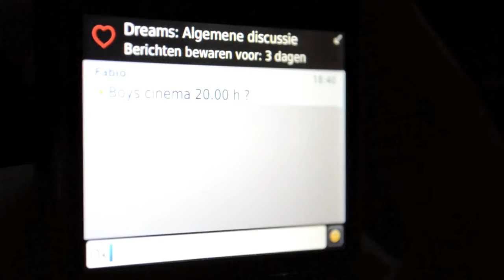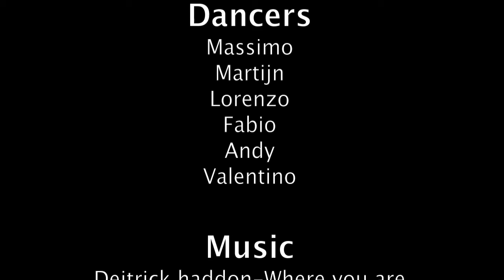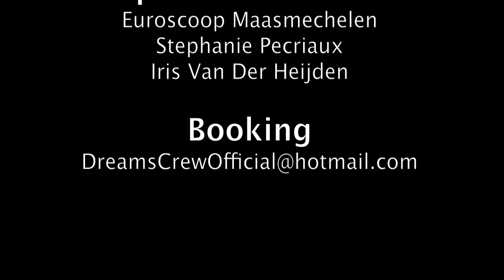Dreams - Where you are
Dancers:
Fabio
Lorenzo
Valentino
Martijn
Andy
Massimo

Choreographer: Massimo Ospitalieri